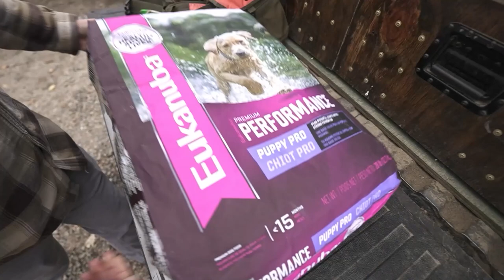HIGDON OUTDOORS TV - 805 - " Storm Wigeon"